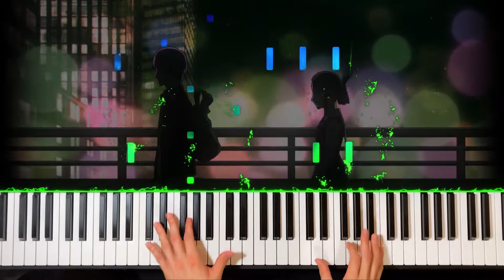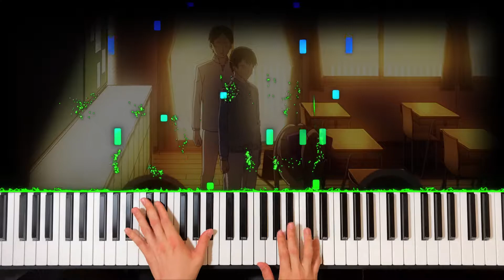Souiu Natsu - Kaguya-Sama: Love is War [Piano] OST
Souiu Natsu – Kaguya-Sama: Love is War

I wanted to challenge myself to see how quickly I could learn a song of what I consider to be a 5/10 difficulty for me. I was able to learn this song in about 8-9 hours ready to record my final take.

Because I learned the song so quickly, I now feel like I have made significant progress towards becoming a proficient piano player. Nothing in the song was difficult technical-wise. I just needed to get used to the new patterns.

I did goof up my camera a bit. My tripod must have been too close to my piano because the footage of my piano seems to have a shaking effect added onto it. Oh well. I’ll be more careful for all future videos.

Piano Arrangement by Moody – Beautiful Anime and VG Music / Ergun Bicer
Original Song: Souiu Natsu
Composed by: Kei Haneoka
Anime: Kaguya-Sama: Love is War
Written By: Aka Akasaka
Studio: A-1 Pictures
Licensed By: Aniplex of America
Video Assets:
     Kaguya-Sama Episodes Season 2: Episodes 3 and 11
Picture Assets:
     Fan Art of Kaguya, Chika, and Shirogane. I believe it’s by “Zero” but I really can’t find the source. Let me know who the original artist is.
     Kaguya-Sama Fan Art. Again, I cannot find the original artist.

The only assets I own in the video is my interpretation of the music and my performance of it. Every other asset in the video is owned by the respective parties listed in the video description.
Synthesia/SeeMusic: In my personal opinion, probably one of the worst ways to learn how to play piano. You will hinder your progress in learning sheet music. Synthesia/SeeMusic will not help you understand rhythm, dynamics, or notation of a musical piece. Learn through sheet music or by ear. Those are better options in my opinion. I only use Synthesia/SeeMusic to create the piano roll visual, and it does a good job there.

Editing Program: Davinci Resolve 16
Screen Recorder: OBS
Piano Roll Generator: SeeMusic
Piano: Yamaha P45 88 Key Weighted Digital Piano
     My piano stand is not that great so there may be some shaking of my piano.
Audio: Digitally Recorded using Midi File
DAW: Ableton Live
Camera: iPhone 8

Started Playing Piano sometime around May 2020. Mostly Self-Taught.

Using Ableton, I do minor corrections to the Midi file of my performance. For example, if I hit a wrong note or two in my performance I use Ableton to fix it. If I was supposed to hit a G but instead played A, I will use Ableton to change the note to a G. I make sure my performance is about 97% of the way there and then fix it in Ableton. I do it only because some songs are challenging for my skill level and I once tried to do about 82 perfect takes for a song and still did not get it 100% perfect. Additionally, sometimes the audio transfer from my piano to Ableton may glitch or be overly sensitive, and I will fix that as well.